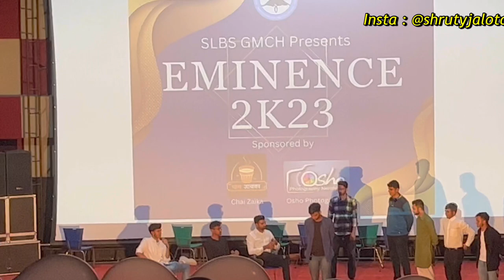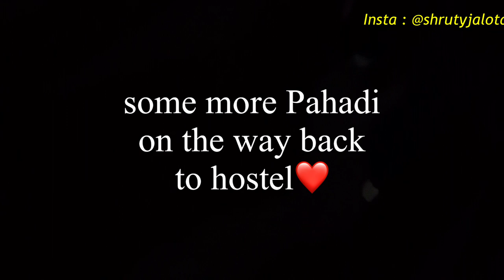FRESHERS Party in Medical College/ MBBS 2023 |NEET success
MBBS Freshers Party 2023 at Shri Lal Bahadur Shastri Government Medical College, Ner Chowk, Mandi, Himachal Pradesh

My Neet failure story //
freshers part 2021 mbbs freshers party mbbs freshers vlog mbbs vlog